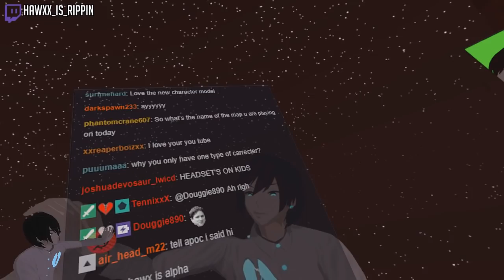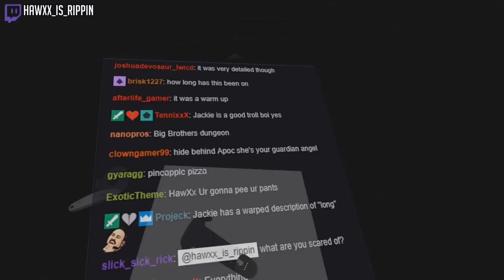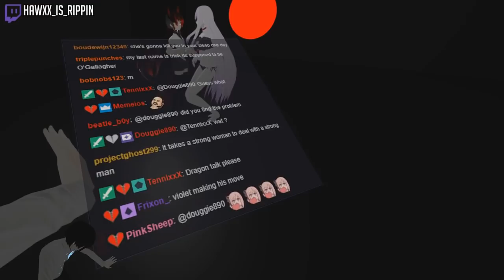Proving That I'm Alpha - Scary Maps | VRChat Funny Moments (Virtual Reality)